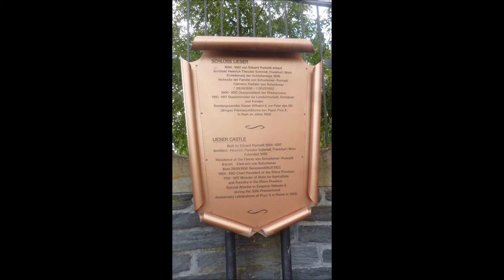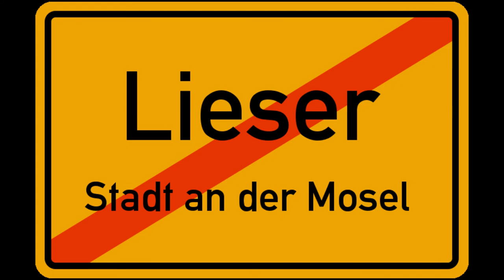Lieser * Stadt an der Mosel * Sehenswert mit einem imposanten Hotel * Ruhige schöne Radwege